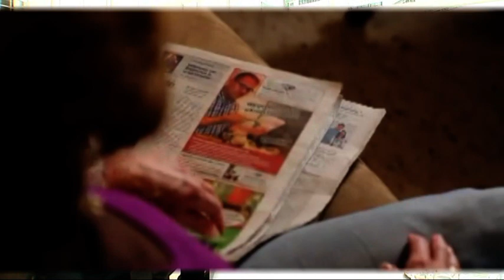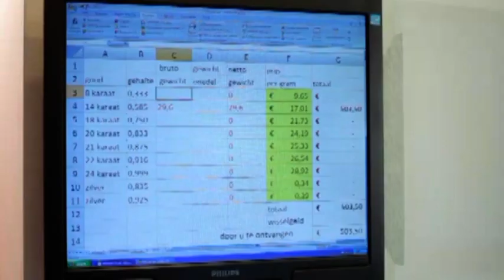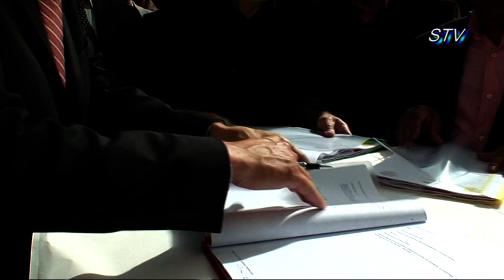Motimala Bholasing LIVE in The Netherlands | 3 Nieuwe Mandirs in Den Haag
Motimala werd geëerd tijdens haar live optreden in de Paviljoen te Den Haag en drie Hindoegroeperingen kregen grond om drie Mandirs te kunnen bouwen in Den Haag.